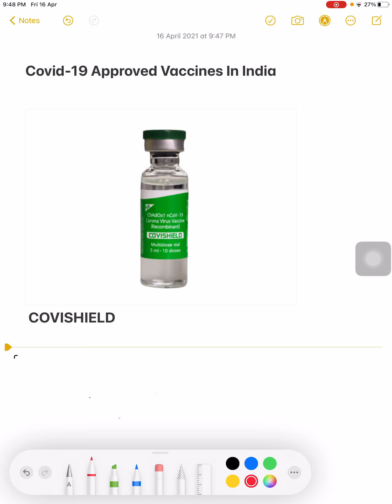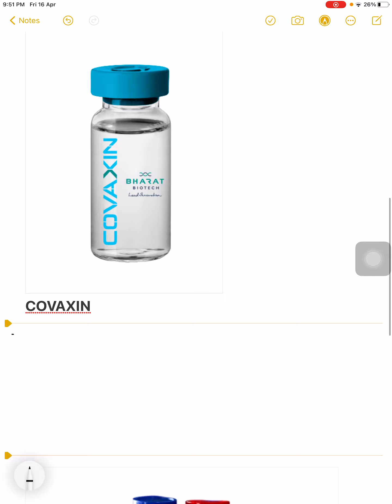COVID-19 vaccine update (COVAXIN ,COVISHIELD & SPUTNIK-V)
COVID-19 vaccine update...all you need to know